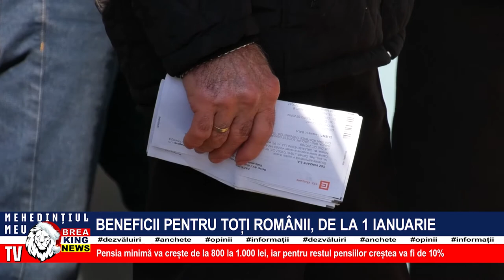BENEFICII PENTRU TOȚI ROMÂNII, DE LA 1 IANUARIE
Pensia minimă va crește de la 800 la 1.000 lei, iar pentru restul pensiilor creștea va fi de 10%